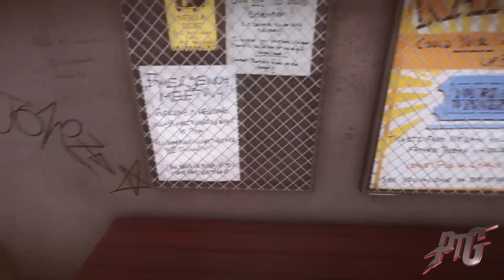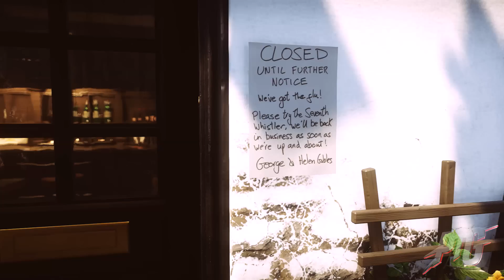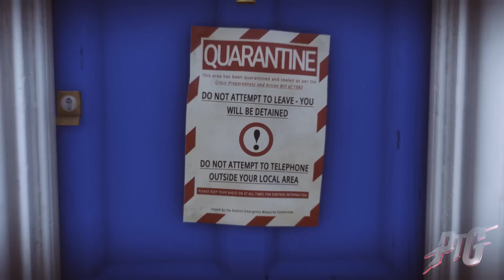Everybody's Gone To The Rapture // Full Story (Part 1)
Welcome back to Everybody's Gone to the Rapture, in this first episode Benn follows Jeremy and is introduced to the games unnerving protagonists; Stephen and Kate.